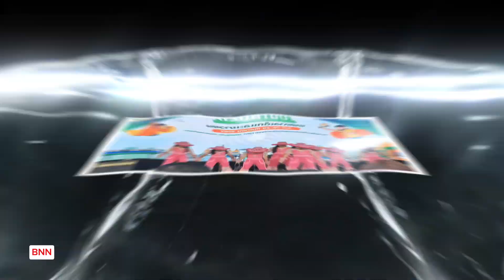26 ก.ย.67 Cover Dance เปิดงาน YOUTHOPIA รวมพลังเด็กเปลี่ยนเมือง หอศิลป์ ปทุมวัน